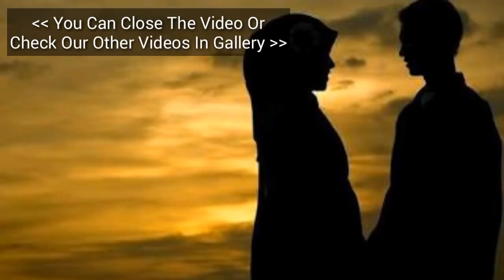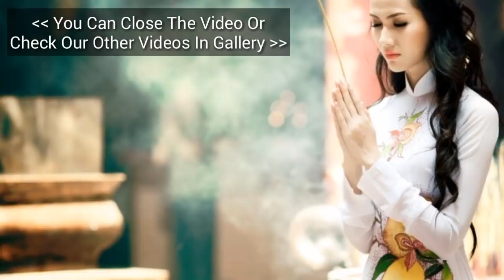HEBOH! Ramalan Zodiak Roy Kiyoshi 25 - 31 Maret 2019 100% Akurat